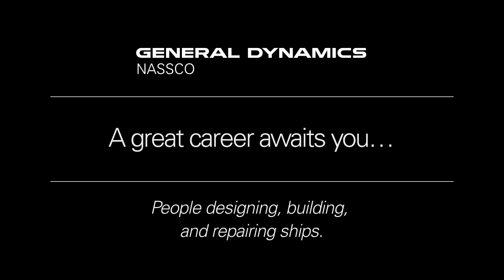JOIN THE NASSCO TEAM!